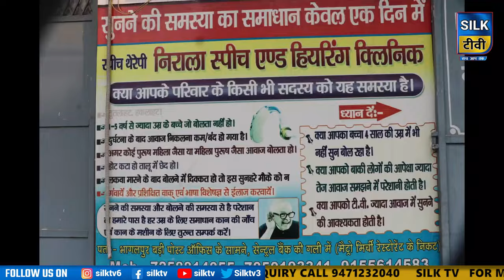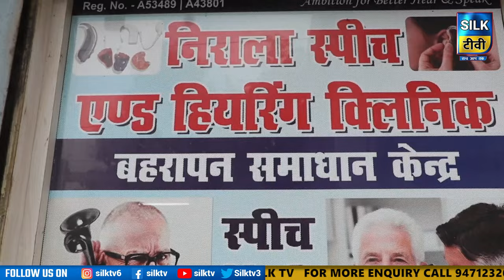SILK TV- जिले की खबरें एक साथ || 07 APRIL 2024